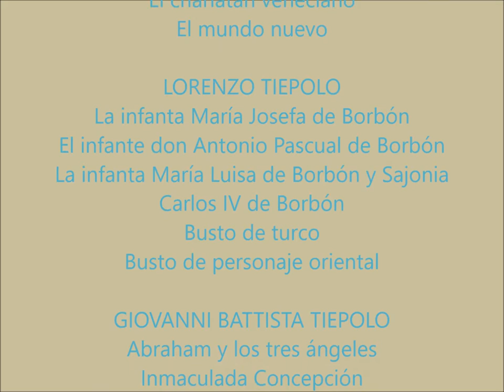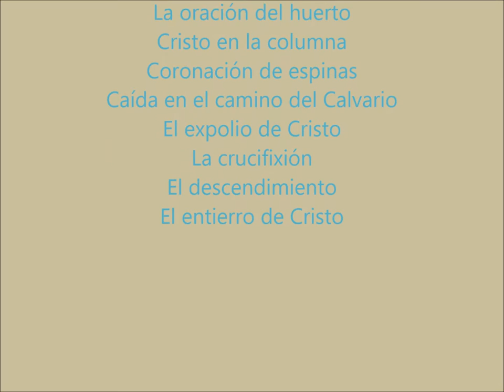GIOVANNI BATTISTA, DOMENICO Y LORENZO TIEPOLO (Obras en el Museo del Prado).